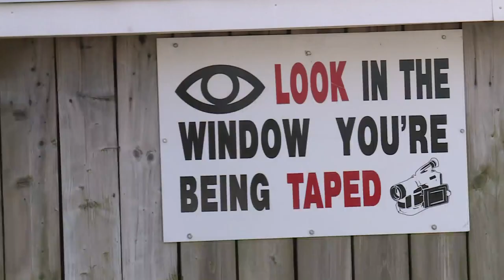Norfolk transmission shop owner out thousands of dollars after thieves steal catalytic converters